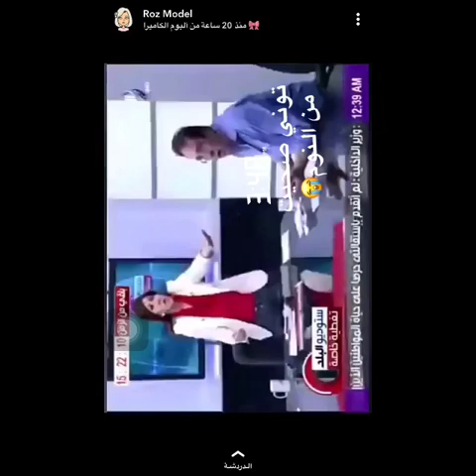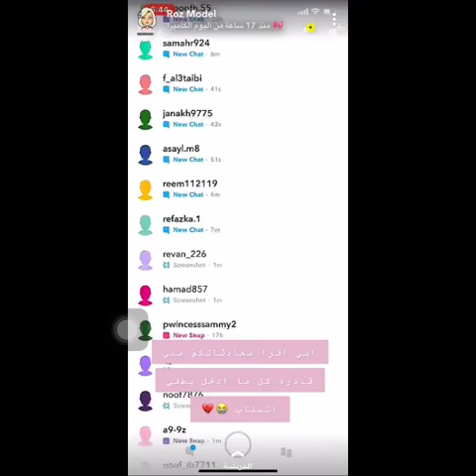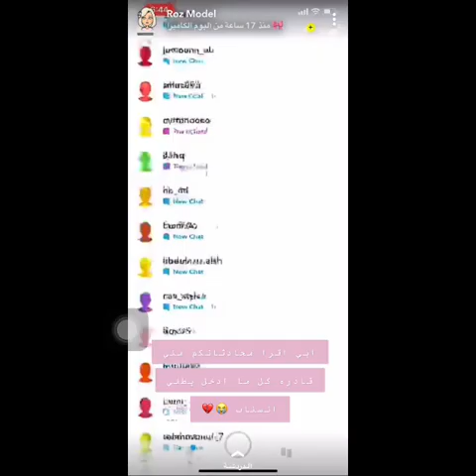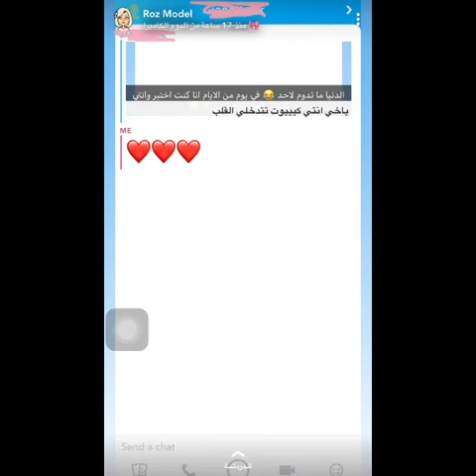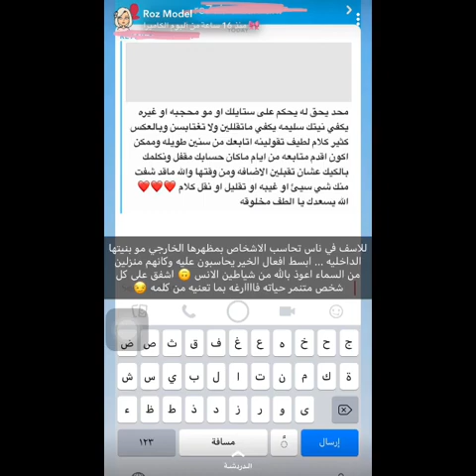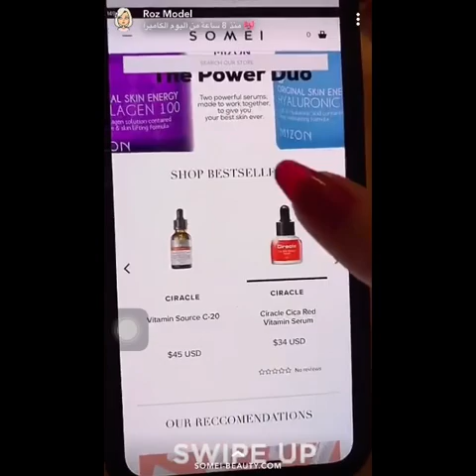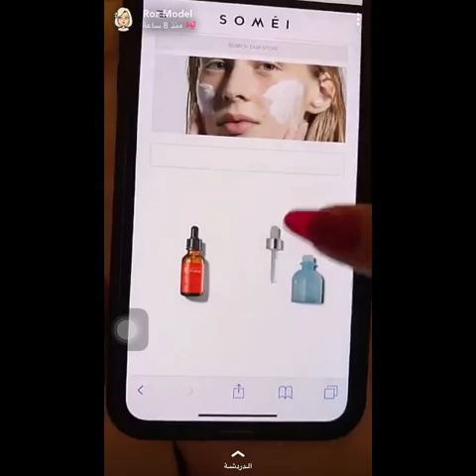يوميات - مودل روز وخلطة قناع الوجه وتطبيق سومي(SOMEI)